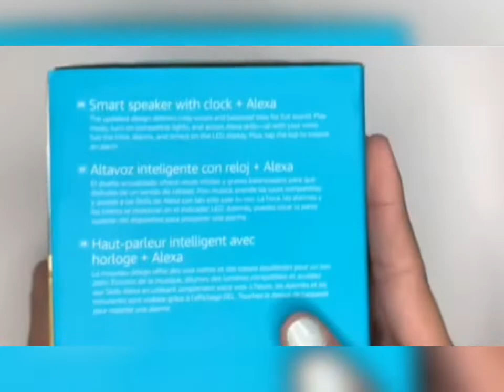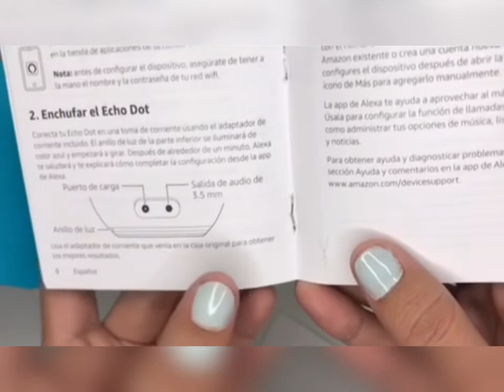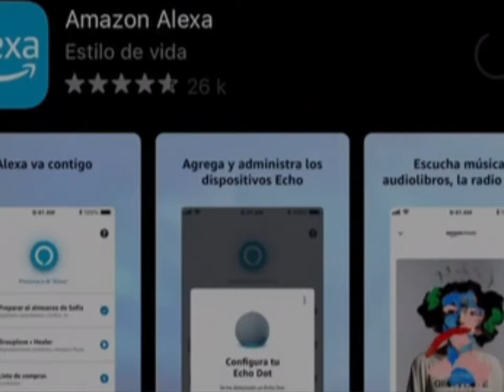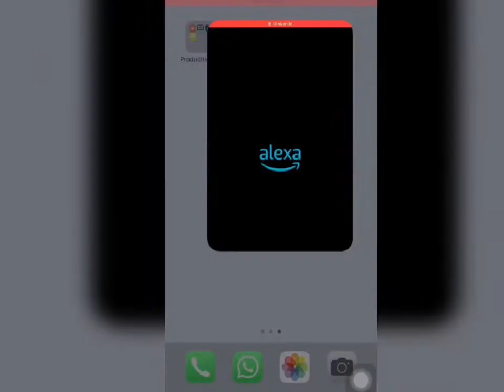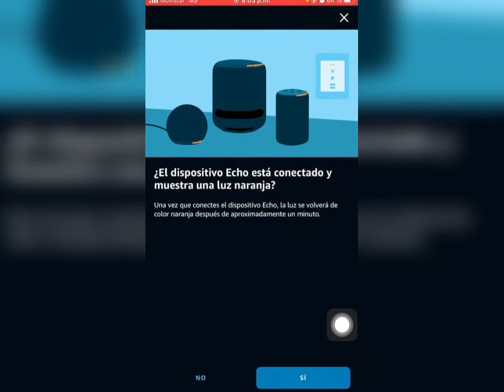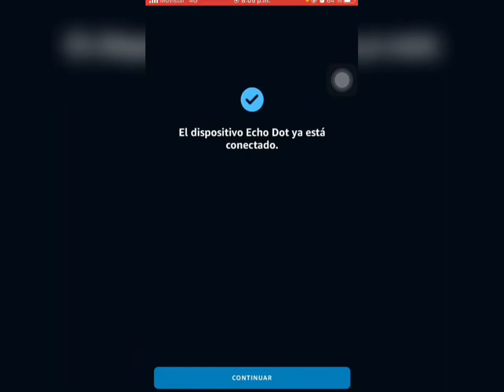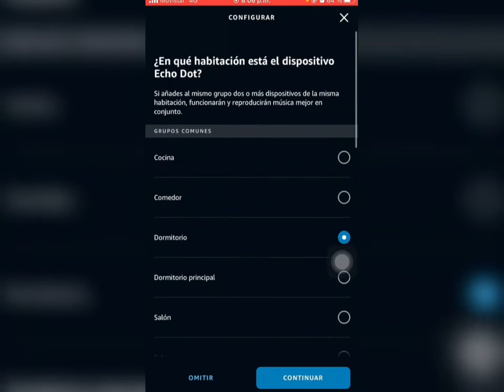Amazon Alexa Echo Dot con reloj 4 |Unboxing Review en español CONFIGURACIÓN INICIAL